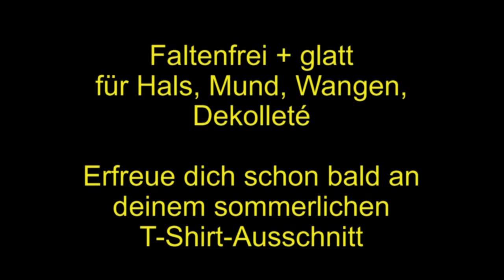Uta Baranovskyy Bloomyys Beauty Facelift Studio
Bloomyys Beauty & Facelift Studio
Die größte und umfangreichste Verjüngungs-Videothek im deutschsprachigen Raum